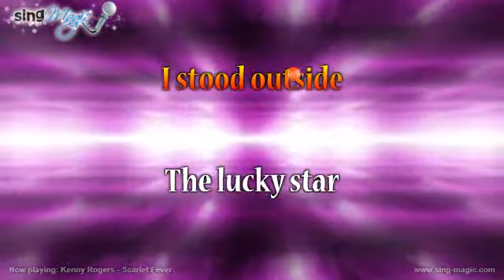Kenny Rogers Scarlet Fever Karaoke Version Instrumental